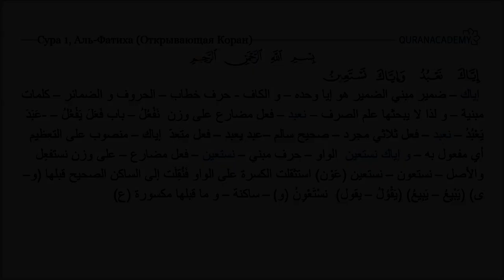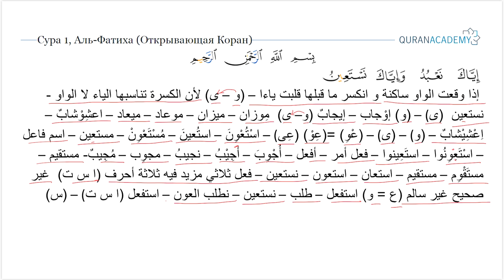Морфологический разбор суры аль-Фатиха (Открывающая Коран) - часть 06